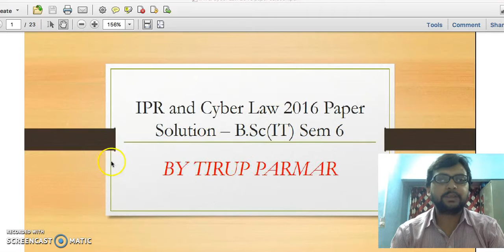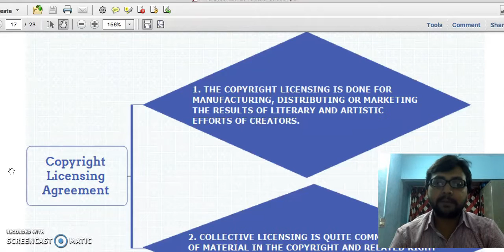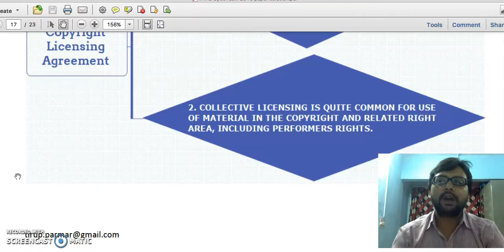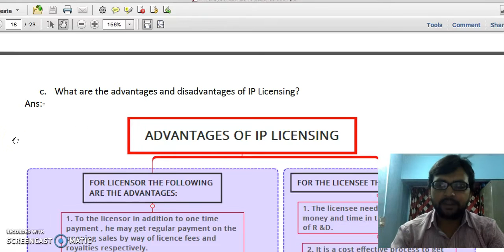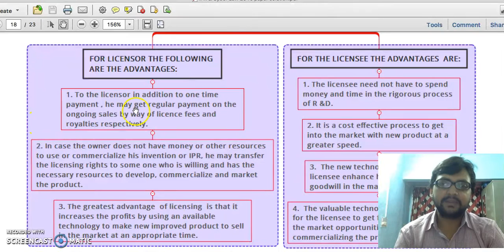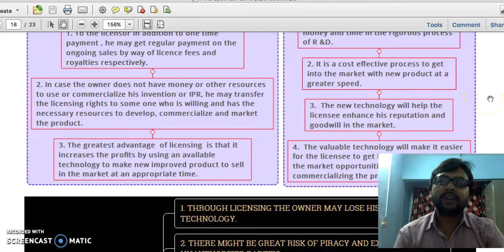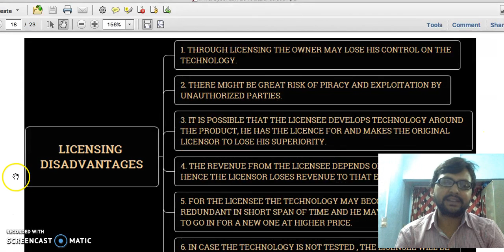IPR and Cyber Law Paper 2016 - TY BSc(IT) Sem 6 - Q 4(b,c)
IPR and Cyber Law Paper 2016 - TY BSc(IT) Sem 6 -

Q 4(b) - Discuss Technology Licensing.

Q-4(c) - What are the advantages and disadvantages of IP Licensing?